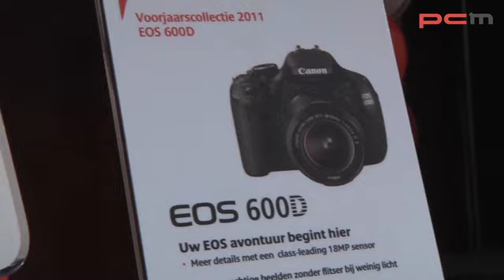Lancering Canon EOS 600D en IXUS 115HS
Op maandag 7 februari presenteerde Canon haar nieuwste camera's: de EOS 600D en de Ixus 115 HS. PCM-redacteur Xander Hoose was er bij. Jip Barth, Productspecialist Canon-camera's, vertelt alles over deze nieuwe modellen en demonstreert de verbeterde features.